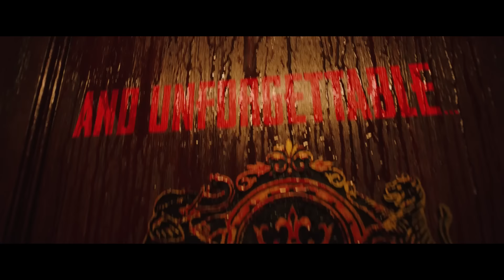Monkey Man | Virallinen traileri 2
Elokuvateattereissa 5.4.

Monkey Man on Oscar®-ehdokas Dev Patelin (Lion, Slummien miljonääri) taidokas esikoisohjaus. Toimintatrilleri kertoo yhden miehen kostotarinan korruptoituneita johtajia vastaan, jotka murhasivat hänen äitinsä, ja sortavat systemaattisesti köyhiä ja heikkoja.

Voimaa ja rohkeutta ilmentävän jumala Hanumanin legendasta inspiroituneessa elokuvassa Patel näyttelee Kidiä, tuntematonta nuorta miestä, joka ansaitsee niukan elantonsa gorillanaamioisensa taistelijana salaisessa taisteluringissä, jossa suositummat taistelijat hakkaavat hänet rahasta verille yö toisensa jälkeen.

Tukahdutettuaan vihaansa vuosia Kid löytää keinon soluttautua kaupungin synkän eliitin alueelle. Syvien lapsuudentraumojen purkautuessa Kidin mystisesti arpeutuneet kädet alkavat janota kostoa miehiä vastaan, jotka veivät häneltä kaiken.